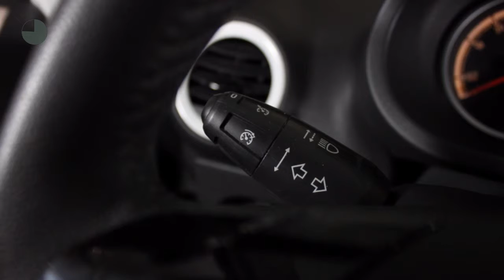Opel Corsa 1.4 Color Edition